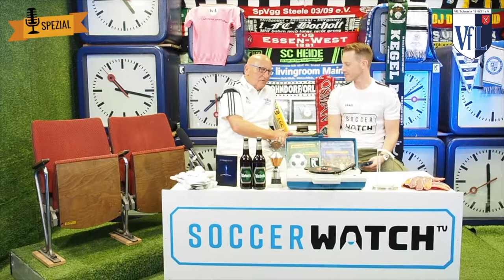Wolfgang Kleff - Exclusiv Interview |soccerwatch.tv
Welt und Europameister, Wolfgang Kleff nahm sich am Rande zur aktuellen Mettwoch Schwerte Spezial Sendung nochmal Zeit um weitere Fragen zum Amateurfußball zu beantworten. Vielen Dank lieber Wolfgang!

Ihr habt den aktuellen Scherte Mettwoch verpasst? Hier könnt Ihr Euch die komplette Folge nochmal anschauen.

soccerwatch.tv. Deine Mannschaft – live.
Die Spiele Deines Vereins in bester Bildqualität.

Das Beste aus dem Amateur-Fußball - Die Spiele deines Vereins in bester Bildqualität bei: